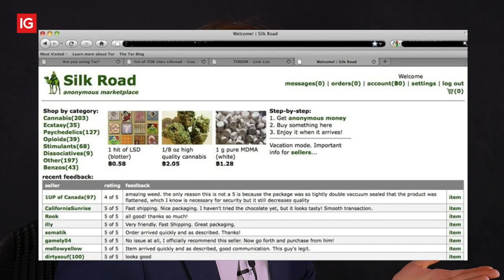Comprendre le bitcoin et la blockchain 🔐 - Thomas Pereira / IG France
🔴 Thomas Pereira Sales chez IG France vous parle de bitcoin et blockchain 🔐

76% des comptes d’investisseurs particuliers perdent de l’argent lorsqu’ils investissent sur les CFD avec IG*.